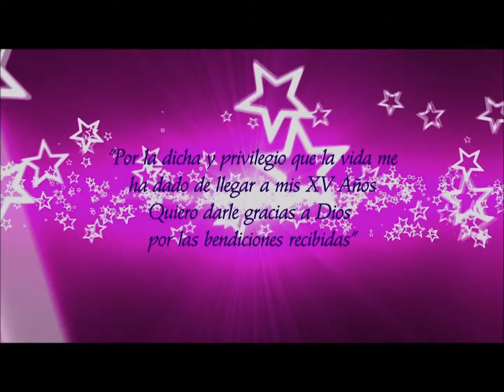My Movie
15 años intro